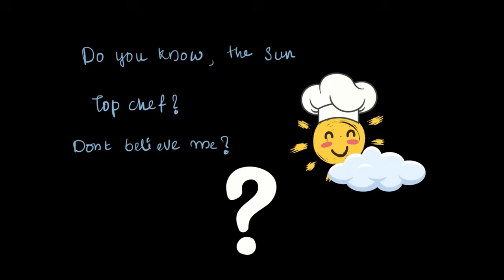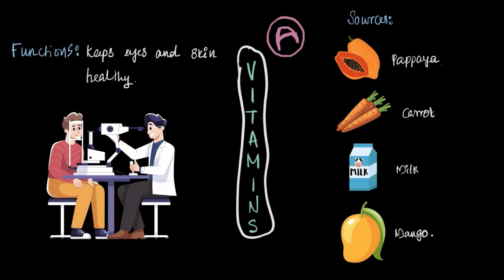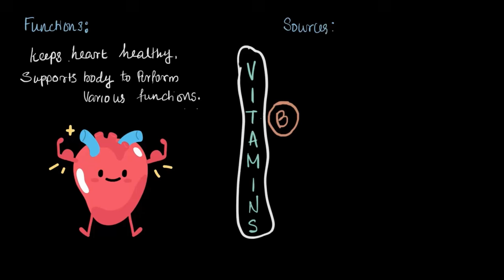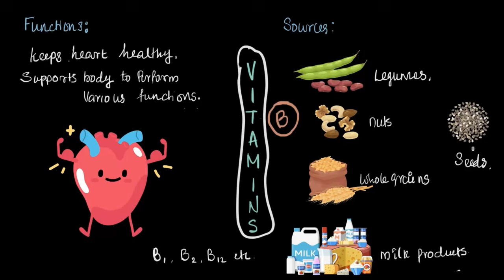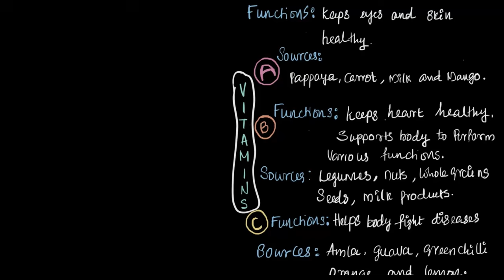Vitamins Part 1 | Middle School Science | Khan Academy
Get to know the power of vitamins in this quick and engaging video! We’ll explore Vitamin A, B, and C—how they keep your eyes sharp, energy high, and immune system strong

To get you fully ready for your exam and help you fall in love with “subject” name, find the complete bank of exercises and videos for “class and subject name” here - Link to the course

Created by
Shankar R